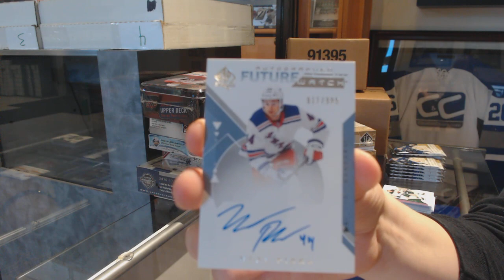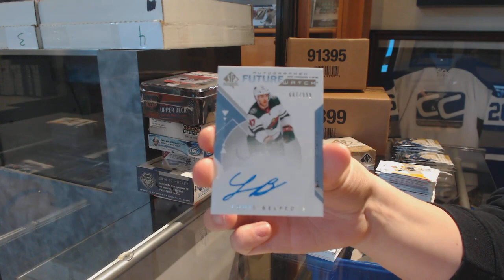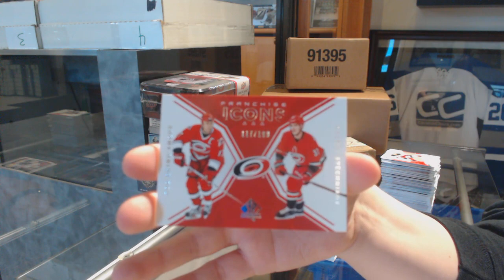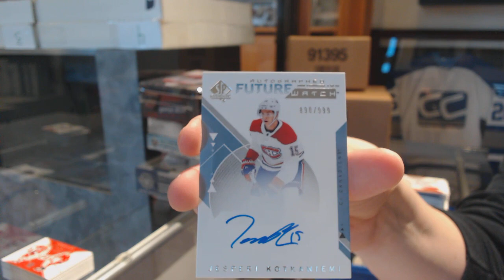18-19 Upper Deck SP Authentic Hockey 3 Box Break - C&C GB #10,040